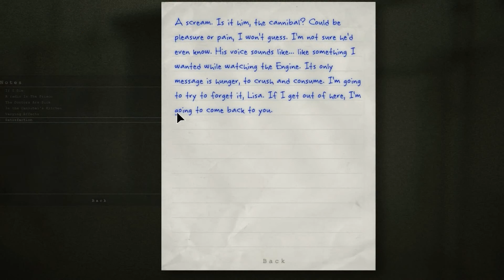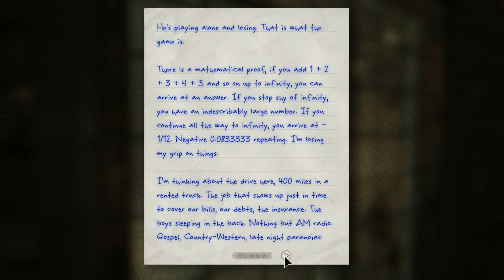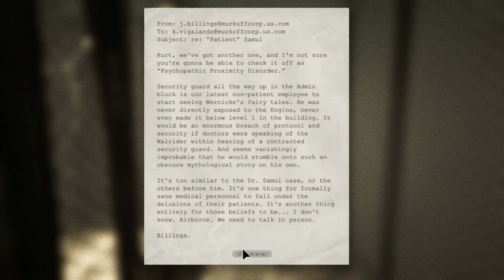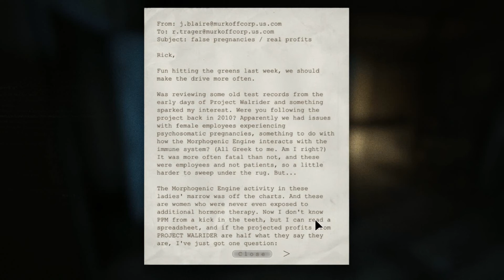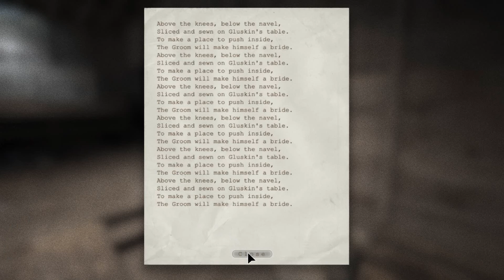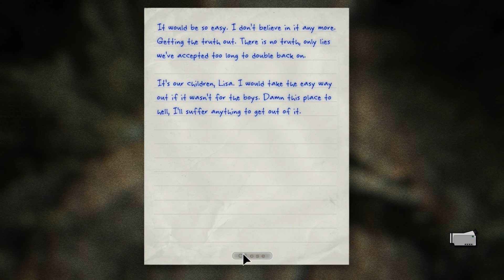Outlast Whistleblower (DLC) Walkthrough Part 3 - "Chris Walker Returns" - (no commentary)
If you enjoyed the video, press that LIKE button! It really helps!

About the game:
Outlast: Whistleblower (also known as Outlast: Story DLC) is a survival horror video game DLC (Downloadable content) for Outlast, developed and published by Red Barrels Games. It is the prequel to Outlast, revealing the reasons of the Mount Massive Asylum outbreak. It also shows the true ending to the asylum after Miles' (implied) death. It was released for PlayStation 4 and PC on May 6th, 2014.

Anyone is welcome to share any walkthrough or guide. Help out each other by providing tips, hints, help, how to beat " Outlast Whistleblower" through step by step tutorial.